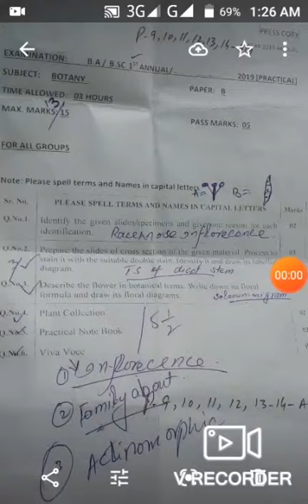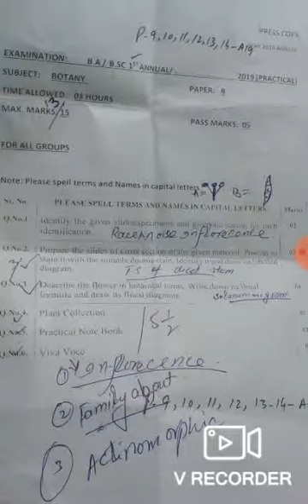Botany practical paper B 2019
TAHIRA TV
whats up no.